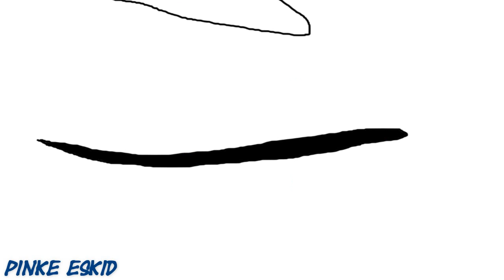ROOTS oc map part 7 (DreamTyed)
story

a wight can leads a baker boy though the abiss he fined's him self with the one and only clown queen witch she will not let him free

theys are my new characters ^ ^

check them out here: